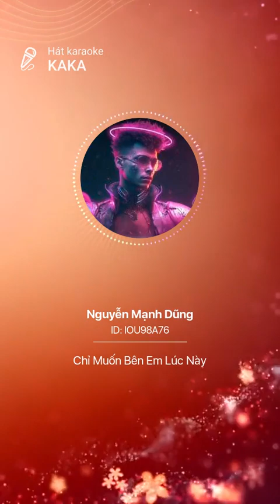Chỉ Muốn Bên Em Lúc Này / Nguyễn Mạnh Dũng